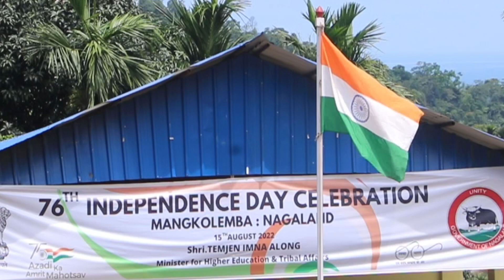76th INDEPENDENCE DAY CELEBRATION 🇮🇳 Mangkolemba Nagaland.